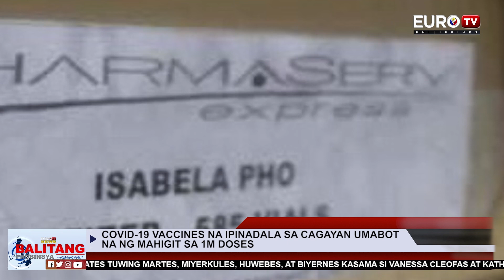COVID-19 VACCINES NA IPINADALA SA CAGAYAN UMABOT NA NG MAHIGIT SA 1M DOSES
COVID-19 VACCINES NA IPINADALA SA CAGAYAN UMABOT
NA NG MAHIGIT SA 1M DOSES